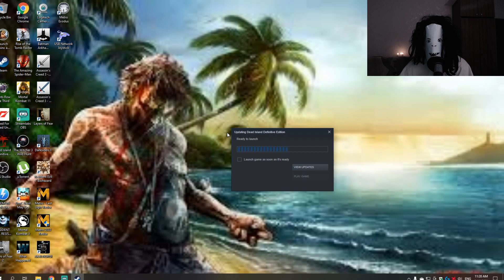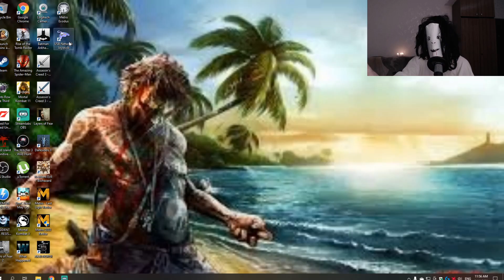Samara Morgan IN Dead Island Part 17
Welcome everybody to awesome episode ! Get so many views !